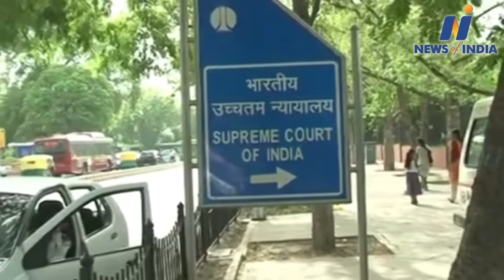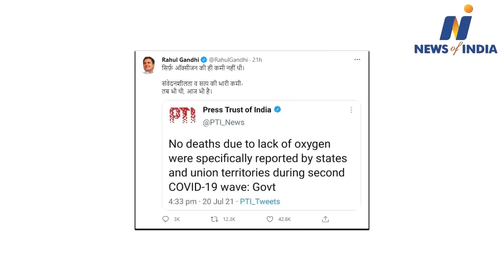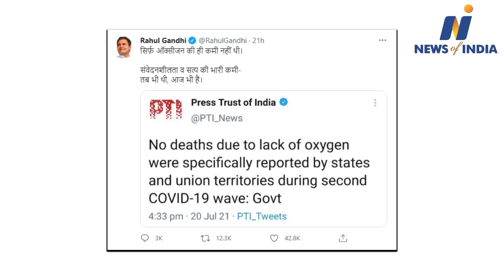The state governments of Congress got Rahul Gandhi's trouble done.